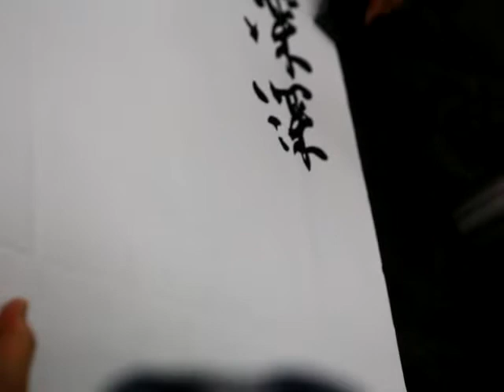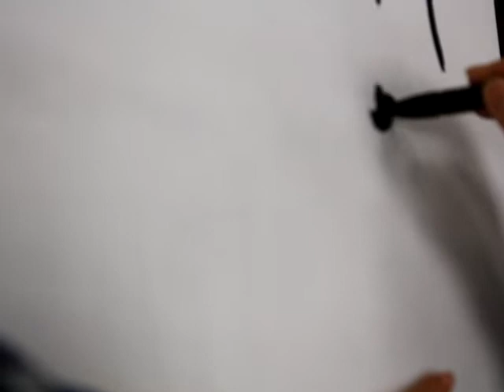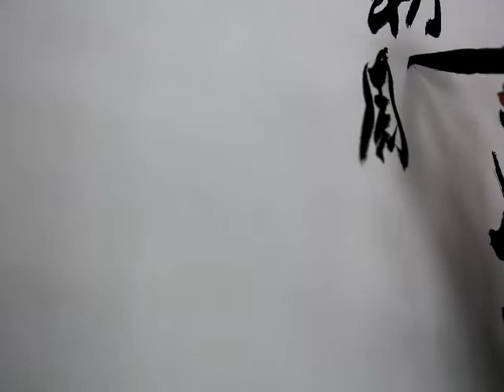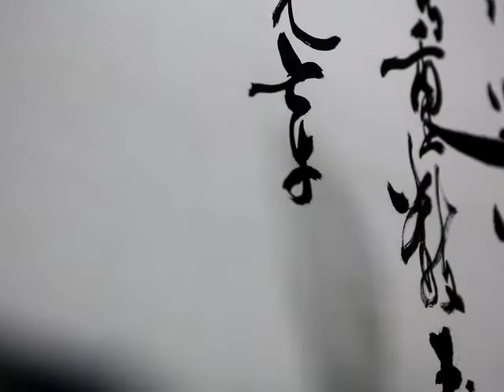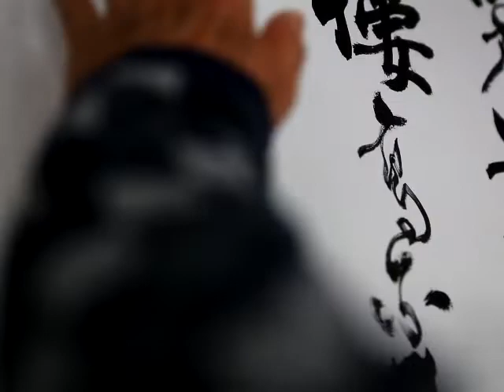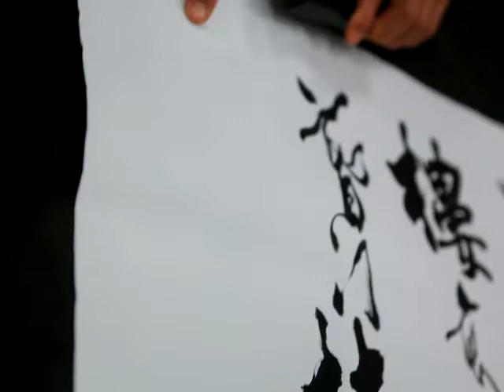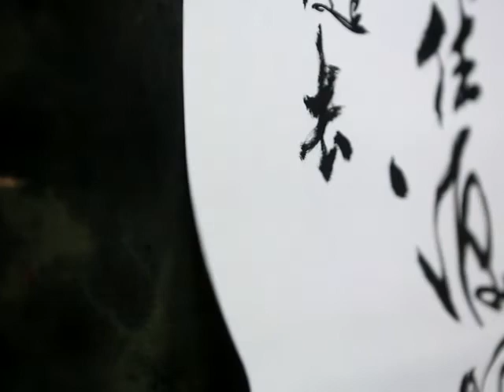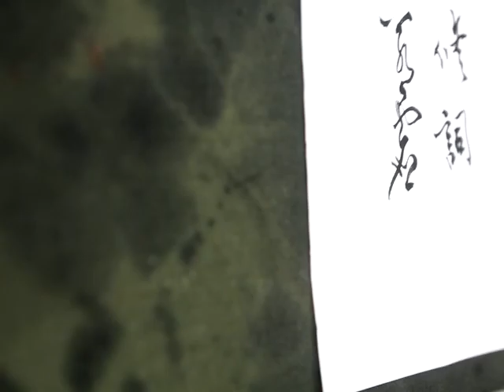2020.4.24張太白老師行草示範教學-宋-歐陽修詞-蝶戀花-庭院深深深幾許